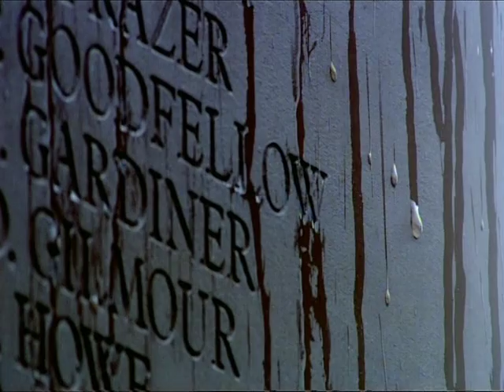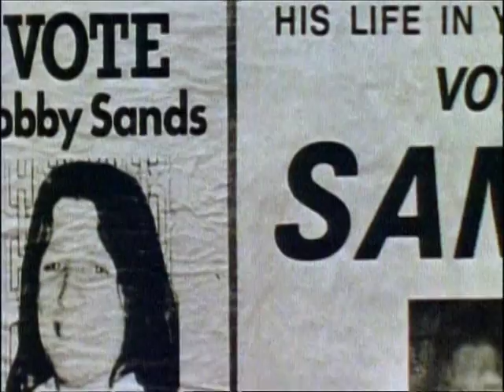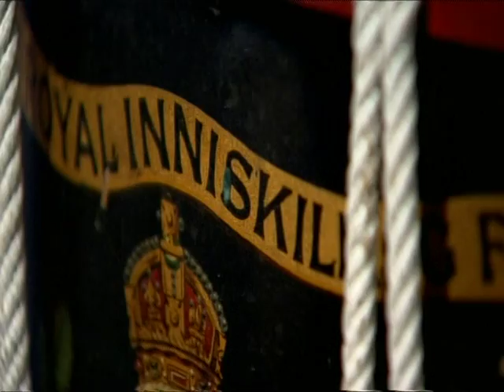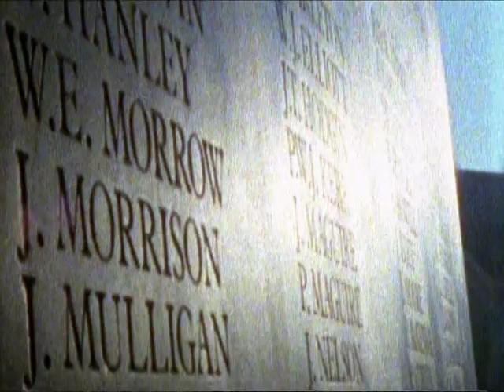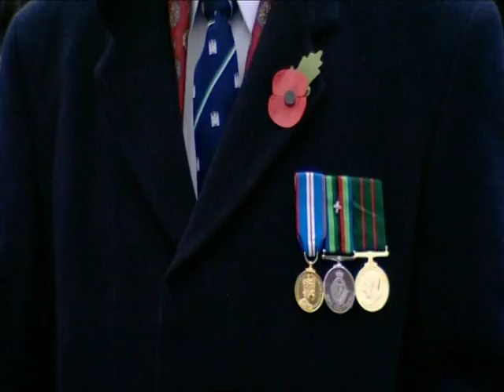20 Years On - The 1987 IRA Remembrance Day Bombing of Enniskillen - Part 1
Remembering the events of 8th November 1987, those that lost family members and those who suffered terrible injuries that day, and continue to do so.  20 year anniversary produced by Doubleband film productions for BBC Northern Ireland. Part 1 of 4 of the entire film. Please refer to the playlist on my channel to watch the entire film.